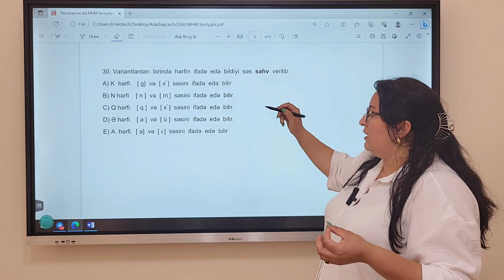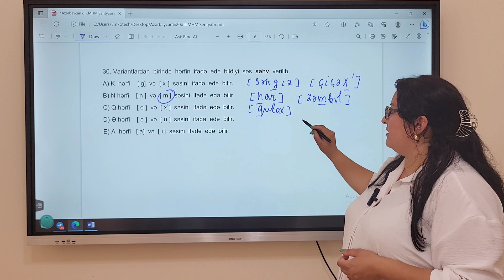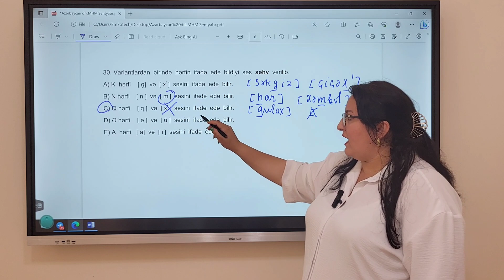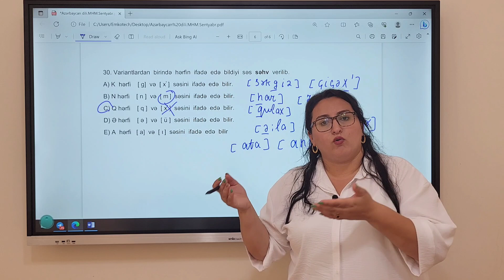Aysel müəllim l İbtidai Ana dili sual izahı.